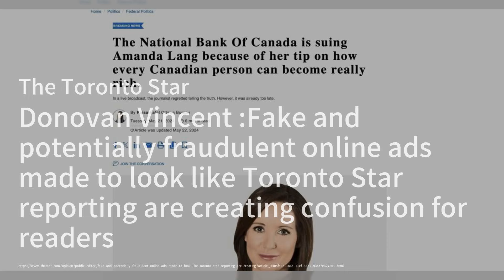J.Lo星際冒險：愛在AI星球上；三星送50吋電視：買筆電還省$380；華為進軍短劇市場：小劇集大商機：華爾街Ai20240525